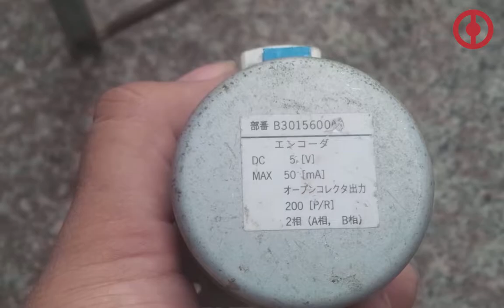Motor 5V Nhật cũ - 0942.359986 | Chợ Sắt Hải Phòng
Motor 5V Nhật cũ được tháo từ những chiếc máy của Nhật cũ đã qua sử dụng nhưng chất lượng còn rất tốt, phù hợp với các bạn DIY, như làm máy khoan mini...

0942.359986